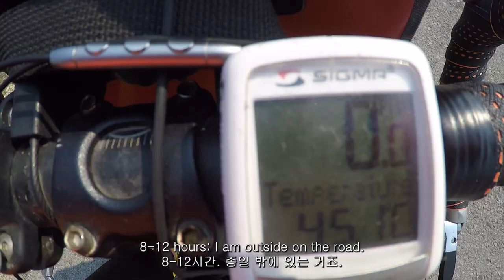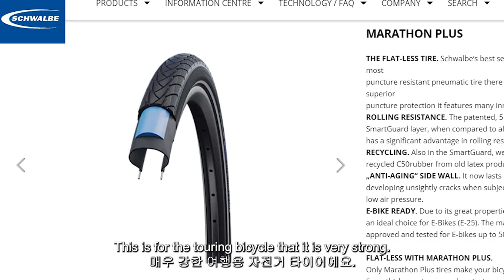Q&A | World Tour Cyclist Will Answer to Most Asked Question! (Short Version)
I’ve cycled the world for nearly 10 years. I’ve made the list of the most asked question and I will answer them.
===Hello, it's Jin===
I have traveled with my bicycle since Sept 2011 through North America, Latin America, Africa, Europe, Middle East, Central Asia, Southeast Asia, and Oceania. My channel is all about my traveling. I have uploaded about travel vlog, adventure, cycling, street food, local food, gears, review, information, local people and more.
Thanks,
Jin
00:00 Intro
00:11 Questions